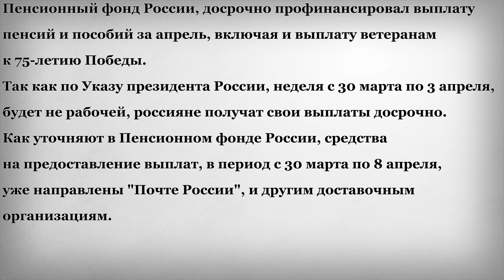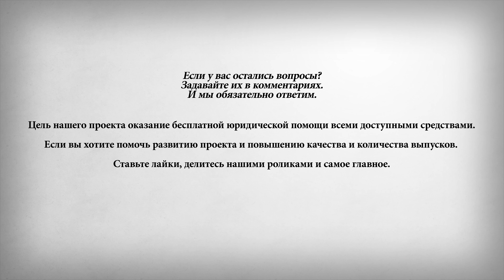Пенсии и Пособия за Апрель Выплатят Досрочно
В этом выпуске:
Пенсионный фонд России, досрочно профинансировал выплату пенсий и пособий за апрель, включая и выплату ветеранам к 75-летию Победы. Так как по Указу президента России, неделя с 30 марта по 3 апреля, будет не рабочей, россияне получат свои выплаты досрочно. Как уточняют в Пенсионном фонде России, средства на предоставление выплат, в период с 30 марта по 8 апреля, уже направлены "Почте России", и другим доставочным организациям.